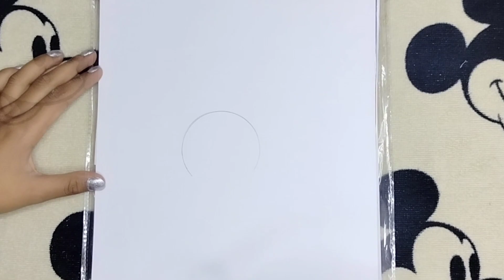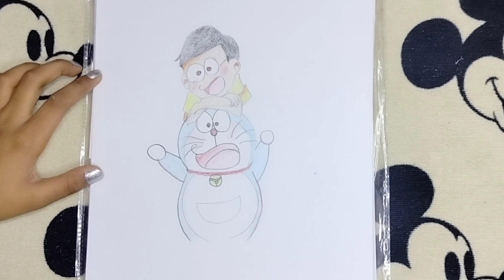How To Make Doremon With Nobita ll Easy Drowing 😃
Hello Guys 🙏